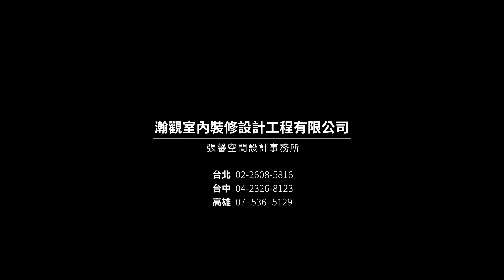張馨的奇幻島 | 張馨室內設計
2017
室內設計：張馨室內設計
■ 游宏祥攝影工作室
■ Service
專業攝影 / 建築攝影 / 室內空間攝影 / 動態影像製作 / 無人機拍攝 / 人像攝影